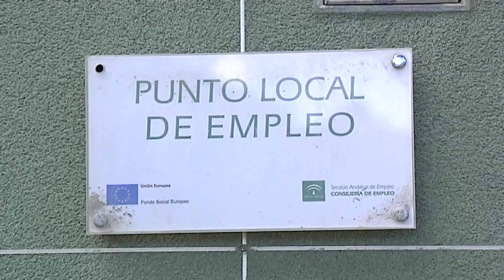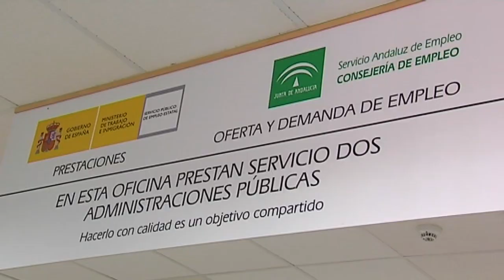CÁDIZ | DIEZ ENTIDADES DE LA PROVINCIA DE CÁDIZ INICIAN UN PROGRAMA DEL SAE PRÁCTICAS NO LABORALES